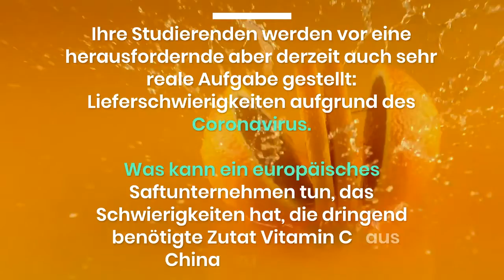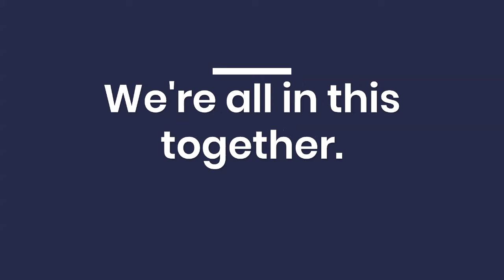Multimedia Online Teaching Case: Risikomanagment in globalen Lieferketten - Die COVID-19 Krise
Der Ausbruch des Coronavirus war eine große Herausforderung für die globalen Lieferketten. Lokale Störungen in der Herstellung und im Vertrieb betreffen ganze Supply Chains. Das Ausmaß dieser Erschütterungen ist enorm. Nach den neuesten Schätzungen von Fortune sind 75% aller US-Unternehmen von solchen Problemen in ihren Lieferketten betroffen. Wie können diese Ausfälle in zukünftigen Krisen vermieden werden und wie reagieren wir auf akute Probleme in der Wertschöpfungskette?

Beschreibung der Fallstudie
Tauchen Sie zusammen mit Ihren Studierenden in die Online-Simulation "The Fresh Connection" ein, um eine umfassende Fallstudie zu Risikomanagement zu durchleben.
In „The Fresh Connection“ werden die Studierenden mit einem von Covid-19 ausgelösten Lieferkettenproblem konfrontiert: ein Saftunternehmen hat Schwierigkeiten Vitamin C aus China zu beziehen. Begleitet von einer im Harvard-Stil geschriebenen Fallstudie werden die Studierenden aufgefordert, Empfehlungen zur Lösung des Problems zu finden. Das Lernziel für die Studierenden: ein Verständnis für die Prinzipien von Risikomanagement zu kriegen.
Was beinhaltet dieser Online Teaching Case?
 Fallstudie im Harvard-Stil über Risikomanagement und COVID-19
  Zugang zum interaktiven Online Business Strategy Game „The Fresh Connection“ für Studierende und Lehrer (watch only Version)
 Diskussionsthemen und Fragestellungen als Unterrichtsmaterial
 Vollständige Vorlesungsunterlagen zur Verwendung der Simulation und der Fallstudie
  Einführungsvideo zu „The Fresh Connection“